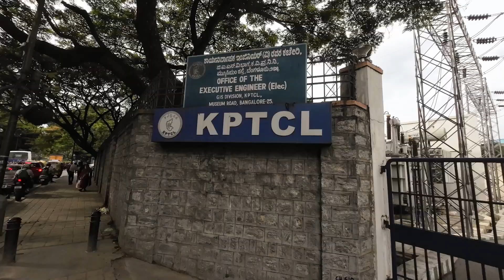Finally Found My True Love in India as African 🔥🇮🇳